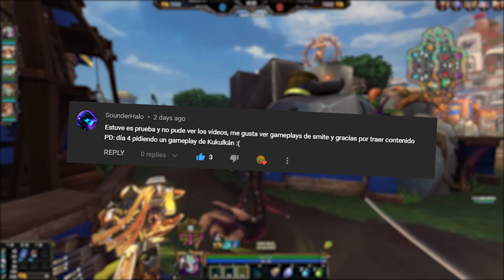😱¿KUKULKAN ES DE LO MEJOR EN MID?😱 - Mejor Build | SMITE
Entra y juega Smite con tus amigos en la familia de Arión.

Si quieres apoyar al canal para que el contenido sea más continuo y de mejor calidad conviértete en mi Patreon y así puedo hacer reviews de tus vídeos y comentarlos dándote consejos especializados para que mejores tu habilidad en smite o puedes también hacer petición de tutoriales y los tendré en prioridad para subir al canal. Además obtienes el logo del canal con el color que prefieras para que seas parte de Arión Gaming.